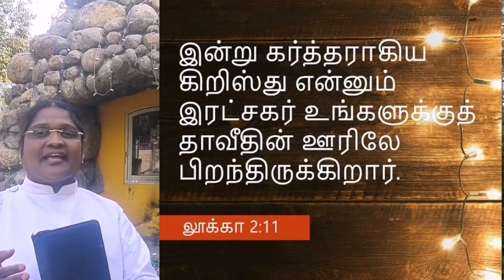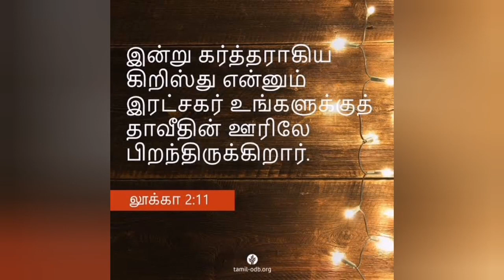தினம் ஒரு சிந்தனை; 25.12.2020; Rev.S. CHRISTY MALARVIZHI, CSI PAMMAL PASTORATE.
இன்று கர்த்தராகிய கிறிஸ்து என்னும் இரட்சகர் உங்களுக்குத் தாவீதின் ஊரிலே பிறந்திருக்கிறார்.